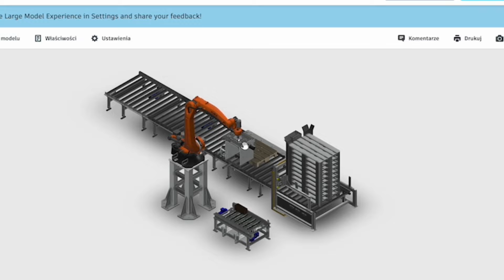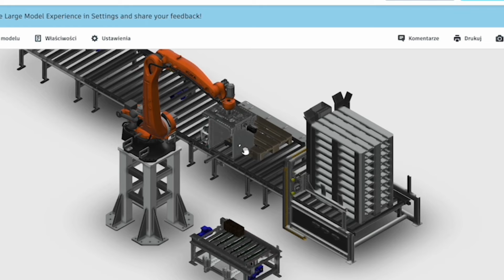Największe Wyzwanie W Karierze Młodego Automatyka? | Od Zera Do Bohatera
Skontaktuj się z nami i umów na bezpłatny audyt Twojego przedsiębiorstwa.

Witajcie!

W czwartym odcinku serii "Od Zera Do Bohatera" współtworzonej z iautomatyka.pl za pośrednictwem kursyautomatyki.pl przyglądamy się prawdziwej realizacji, modelowi linii produkcyjnej i ciężkiemu zadaniu, jakie stoi przed Pawłem. Do niego, zdecydowanie będzie potrzebował pomocy.

Co z tego wyjdzie? Zapraszamy!